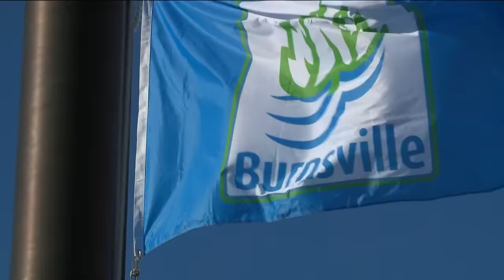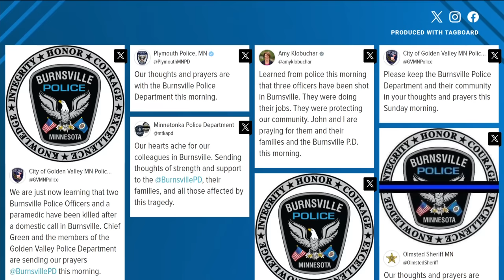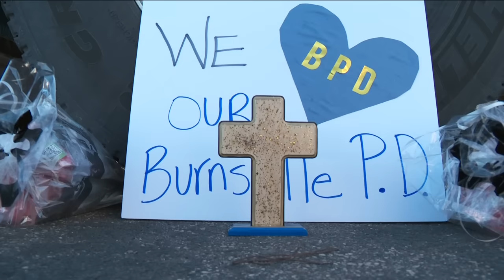Burnsville shooting: 2 officers, firefighter killed in the line of duty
The BCA said seven children were in the home when officers exchanged gunfire with a suspect on Sunday morning.